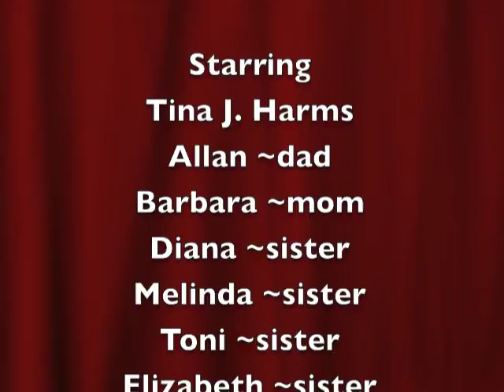Memorial video dedicated to Tina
Video of my sister Tina who's life was much too short